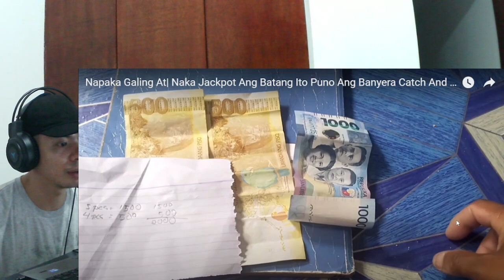Grabe ng Spot ni Idol puro Lapu ang Nahuli | Catch and Sell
Reaction / Commentary Video to Ren Official TV Vlog

Napaka Galing At| Naka Jackpot Ang Batang Ito Puno Ang Banyera Catch And sell

Credits to Ren Official TV the owner of the video.

Keywords related to my channel and Channels that I am also watching and reacting:

idol inday vlog
fishing videos
fishing in the philippines
ariel fisherman tv
andro solas vlog
grouper fishing
fishing video philippines
andro solas
buhay isla vlog tv latest
buhay isla vlog tv
romzel tv latest vlog
romzel tv
fishing in the philippines latest
fishing brothers ph
fishing brothers
amazing sea latest vlog
rommel alibong vlog
catch and sell
buhay isla
brian fishing tv
pinoy fishing

Ariel fisherman
Ariel fisherman latest vlog

Related Topics/Searches:

andro solas vlog
idol inday vlog
idol inday fishing
fishing video
fishing videos
giant bluefin
natural catch tuna
natural tuna
fresh catch tuna
jackson big tuna
catching tuna
fresh caught tuna
line caught tuna
tuna fishing
pole and line tuna
hawaiian blue marlin
grander marlin sportfishing
catching a marlin
best blue marlin fishing
blue marlin deep sea fishing
kona blue marlin fishing
patagonia smoked mackerel
boston mackerel
saba grilled
mackerel
bumble bee chub mackerel
buy mackerel near me
mackerel
sainsbury's tinned mackerel
mackerel sainsburys
sainsbury's mackerel
smoked mackerel sainsburys
patagonia smoked mackerel
fishing
coron fishing
philippine sardines
deep sea fishing philippines
catching big fish
Catching giant fish
Fly fishing
Fly fishing video
Wreckfish

idol inday vlog
fishing videos
andro solas vlog
grouper fishing
fishing video philippines
andro solas
romzel tv
fishing brothers ph
fishing brothers
rommel alibong vlog
catch and sell
buhay isla
brian fishing tv